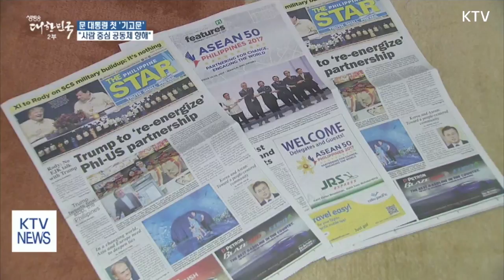문재인 대통령 취임 후 첫 기고문 "한국-아세안 사람 중심 공통철학"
필리핀을 방문 중인 문재인 대통령이 취임 후 처음으로 국내외 언론사에 기고문을 냈습니다.
기고문에서는 신 남방정책의 뼈대인 사람, 평화, 번영 등 이른바 3P 구상을 밝히고, 다가올 평창동계올림픽의 성원을 당부했습니다.